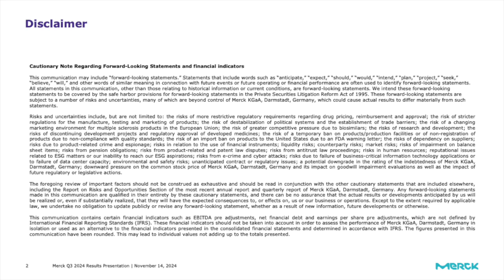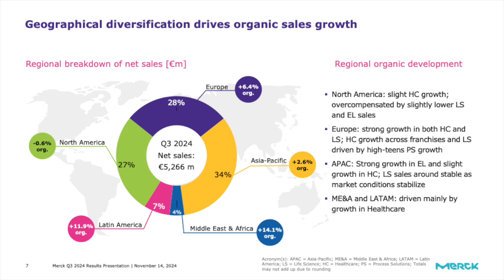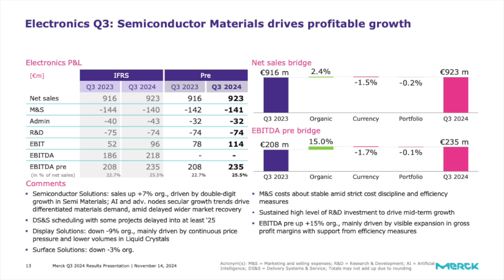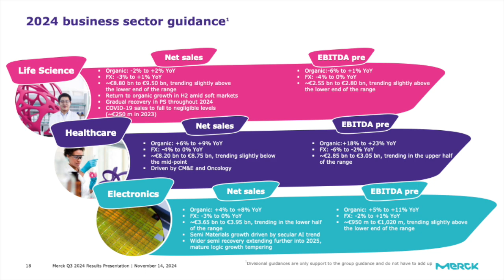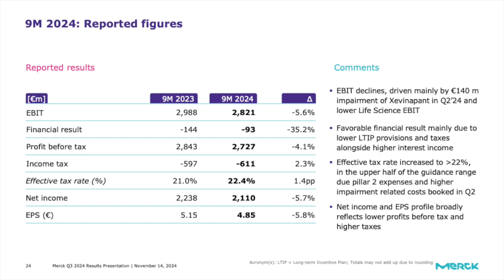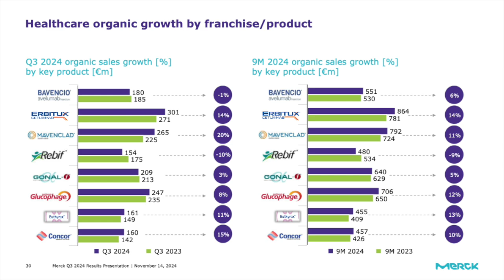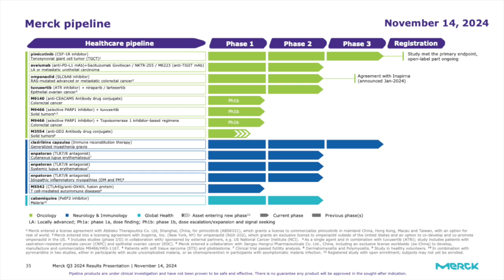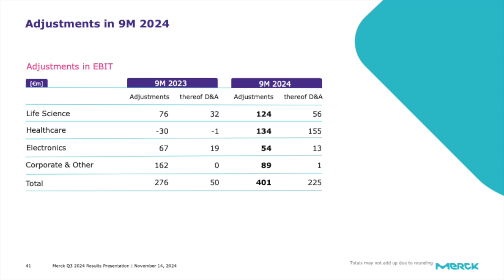Merck KGaA MKGAF Q3 2024 Earnings Presentation